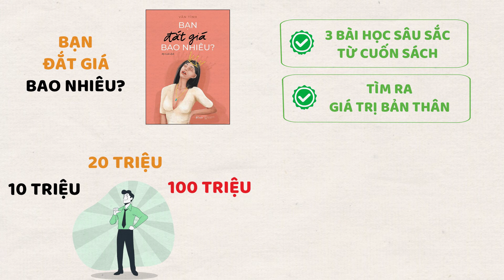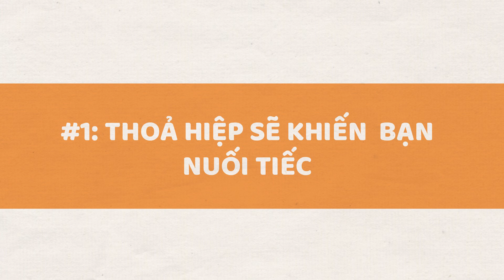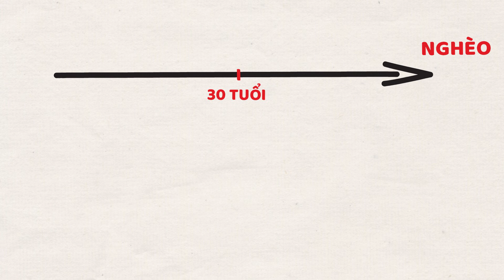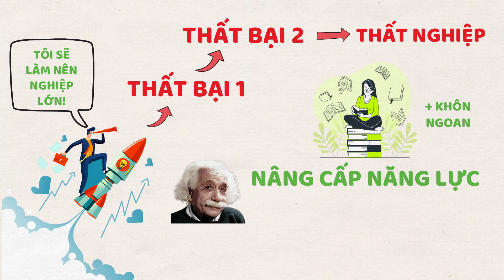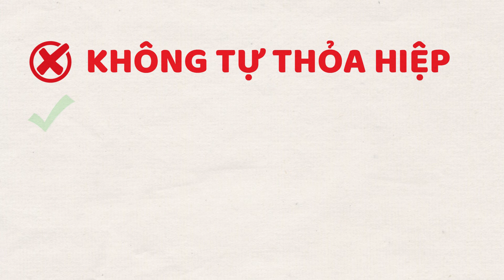Bạn Đắt Giá Bao Nhiêu?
⏰ Timelapse:
00:00 Mở đầu
00:47 Cộng đồng cất cánh
01:08 Tại sao chúng ta cần có giá trị bản thân
03:09 Thỏa hiệp sẽ khiến bạn nuối tiếc
04:59 Tập trung vào nỗ lực hết sức
07:20 Trở thành phiên bản tốt nhất
08:25 Đừng vội nãn mà hãy nhìn lại hành trình

✍️ Ủng hộ team tụi mình để làm những video hay hơn ♥
■ Momo : Võ Minh Đức - 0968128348

© Bản quyền thuộc về Channel Người Trẻ Làm Nên Nghiệp Lớn ☞ Do not Reup